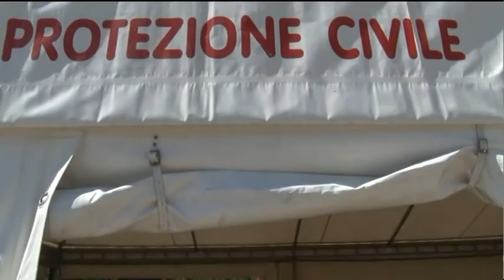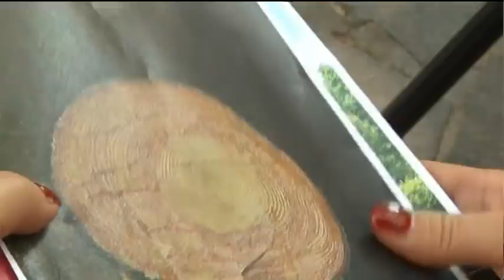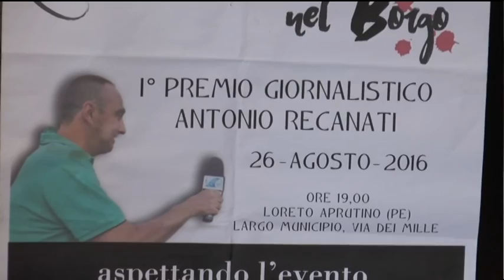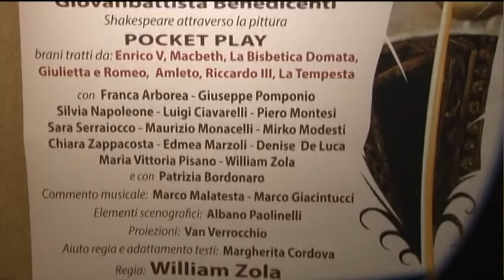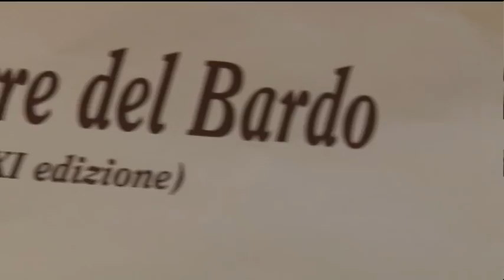TgSei Edizione della notte Sabato 27 agosto 2016